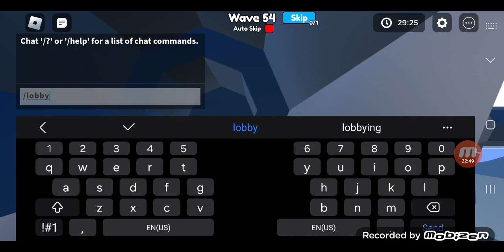I play toilet tower defense